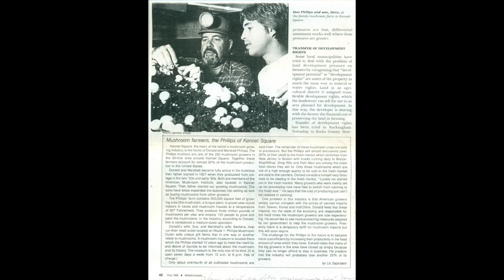Donald Pusey Phillips - Celebration of Life